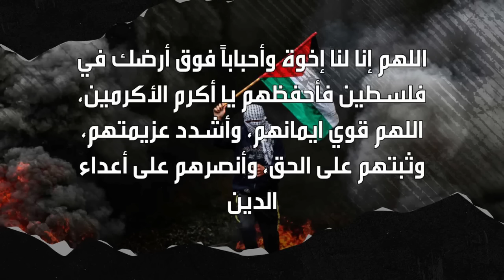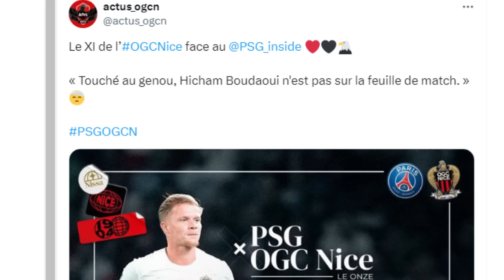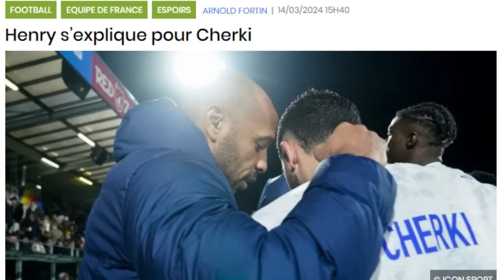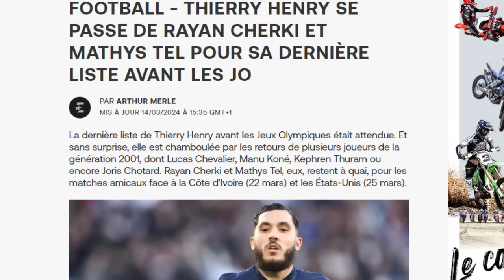لماذا كل هذا الهجوم على محرز ؟جديد قائمةب يتكوفيتش/شرقي يتلقى ضربة قوية/وناس/بوداوي/عمورة/بن سبعيني